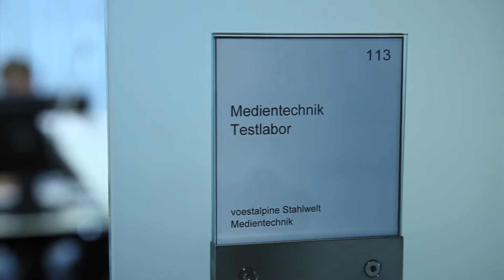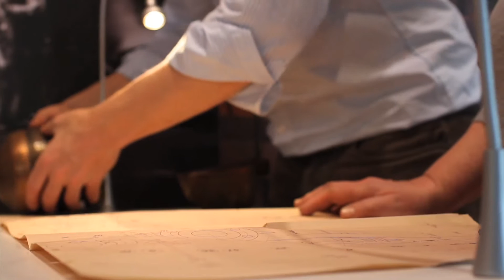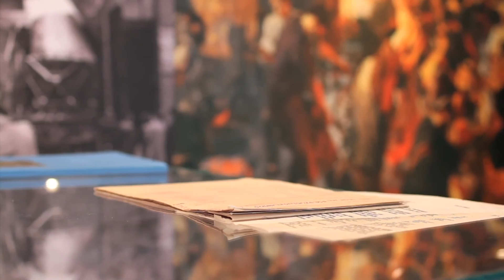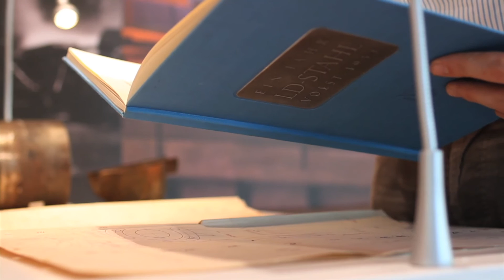60 Jahre LD-Verfahren, eine Innovation verändert die Welt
Am 27. November 1952 nahm in Linz das erste LD-Stahlwerk der Welt die Produktion auf. Die größte Innovation der österreichischen Metallindustrie war zugleich auch eine der bedeutendsten Erfindungen der Nachkriegszeit überhaupt. Eine Pioniertat, die voestalpine mit Hilfe ihrer Mitarbeiter zu dem gemacht hat was sie heute ist.

Das LD-Verfahren war und ist ein wichtiger Baustein, um dem Anspruch, immer einen Schritt voraus zu sein, gerecht zu werden. Doch was ist das LD-Verfahren eigentlich, wie funktioniert es? Wer sind die Erfinder? Was macht das LD-Verfahren so besonders, warum musste das Unternehmen Hochseeschiffe bauen? Wo steht voestalpine heute und was bringt die Zukunft?

Das alles und noch viel mehr erfahren Sie ab 12. April 2012 bei der Sonderausstellung „60 Jahre LD-Verfahren -- eine Innovation verändert die Welt" in der voestalpine Stahlwelt.

Neben der Sonderausstellung bietet die voestalpine Stahlwelt auch spezielle Sonderführungen an. Ihr Guide begleitet Sie durch die Sonderausstellung zum Thema LD und bei Ihrem anschließenden Besuch im LD-Stahlwerk 3.